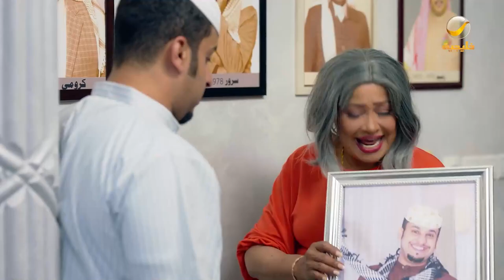عرضت على عامر الزواج شكلها بتضرب معك ياعامر 🤣😂